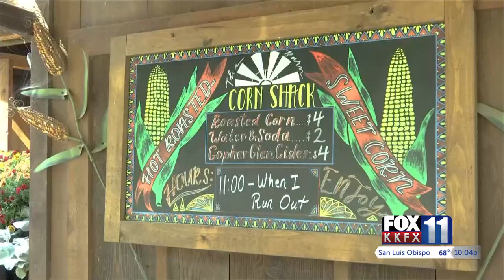Avila Valley Barn a popular destination for beating the heat